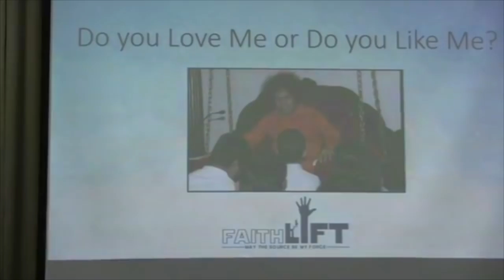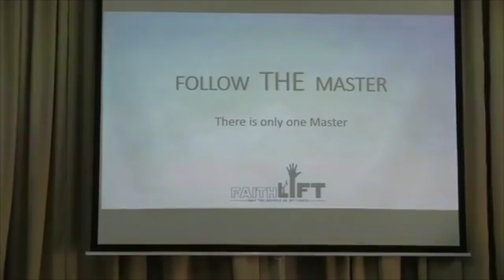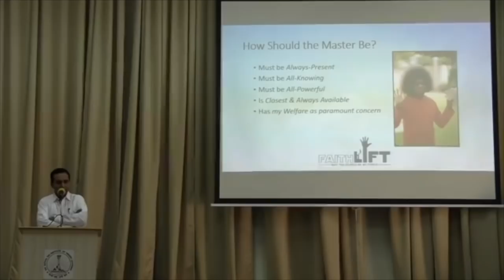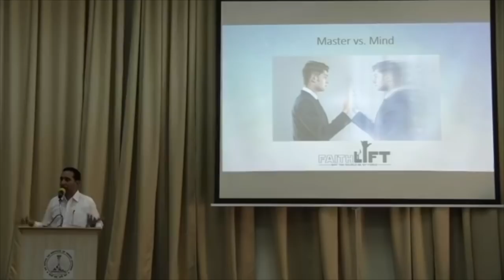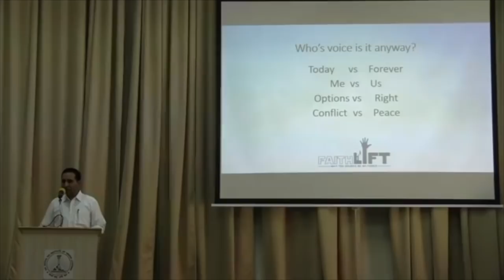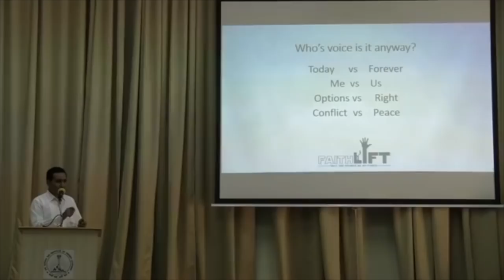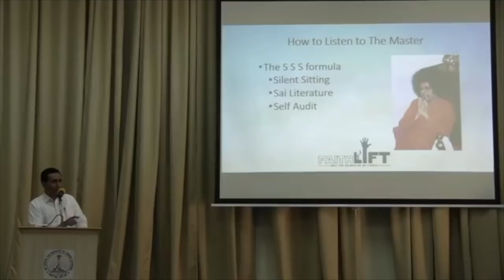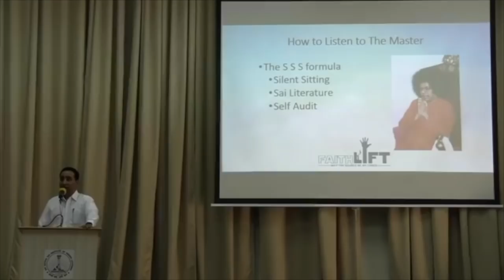02 - Follow The Master - Dr Amey Deshpande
Dr. Amey Deshpande is a member of the Prasanthi Bhajan Group as well as a Researcher at the Sri Sathya Sai Centre for Human Values. He shared his thoughts on the topic - "Follow the Master" during the FaithLift - Zone 4A & 4B Young Adults Retreat at the Sri Sathya Sai Institute of Higher Learning on 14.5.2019.